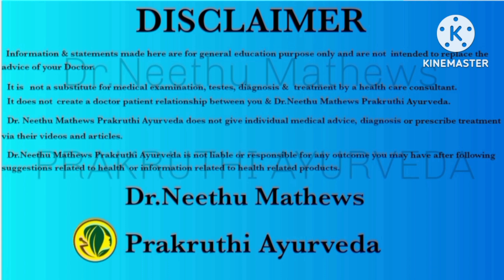ശുക്ലം കുറഞ്ഞാൽ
ശുക്ലം കുറഞ്ഞാൽ അറിയേണ്ടത് എല്ലാം..
 സ്ത്രീരോഗങ്ങൾ വന്ധ്യത സ്ത്രീ പുരുഷലൈംഗിക പ്രശ്നങ്ങൾ എന്നിവയ്ക്ക് ആയുർവേദ ചികിത്സ ലഭ്യമാണ്...
ഓൺലൈൻ കൺസൾട്ടേഷനും ആയുർവേദ മരുന്നുകളുടെ കൊറിയർ സേവനവും ലഭ്യമാണ്...
    പ്രകൃതി ആയുർവേദ
ഉടുമ്പഞ്ചോല ഇടുക്കി